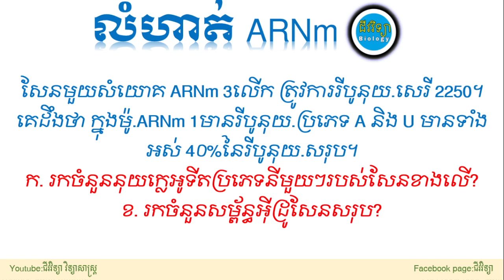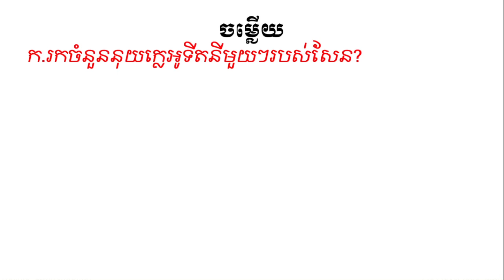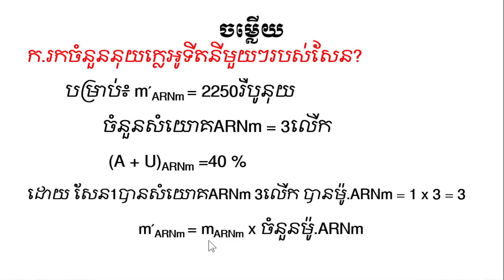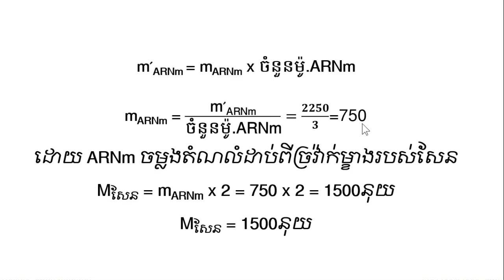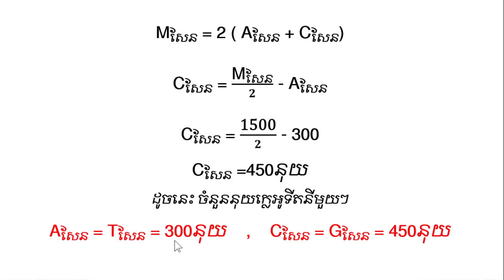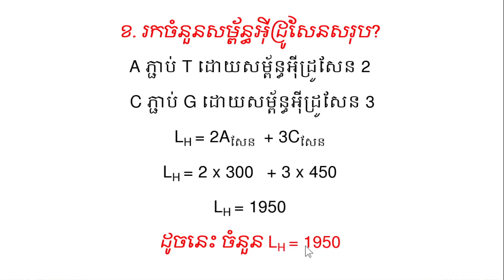លំហាត់ARNm (ភាគទី 65) ,ជីវវិទ្យាថ្នាក់ទី១២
សួស្តីប្អូនៗ សិស្សានុសិស្ស ដែលកំពុងសិក្សាក្នុងថ្នាក់ទី១២ទាំងអស់គ្នា។ ខ្ញុំមានវីដេអូដែលជួយប្អូនៗក្នុងរៀនដោយ៖
​  -វីដេអូនេះ អាចជួយប្អូនៗឪ្យចេះធ្វើលំហាត់ARNm បានស្ទាត់ជំនាញ។
  -វីដេអូន នេះ ក៏ជាគ្រឹះមួយយ៉ាងសំខាន់សម្រាប់បន្តការសិក្សានៅសាកលវិទ្យាល័យ។ ខ្លឹមសារនៃវីដេអូនីមួយៗ ផ្តល់នូវចំណេះដឹងថ្មីៗ បន្ថែមឪ្យកាន់តែទូលាយទៀត។ វីដេអូនីមួយៗ មានភ្ជាប់ទៅដោយ ការងាប្រតិបត្តិ  មេរៀនសង្ខេប លំហាត់អនុវត្ត ដែលជាជំនួយឪ្យសិស្សងាយយល់និងចងចាំបានយ៉ាងឆាប់រហ័ស។

ខ្ញុំសូមថ្លែងអំណរគុណចំពោះការចូលទស្សនា ហើយក៏សូមទទួលដោយភាពរីករាយនូវការរិះគន់ កែតម្រូវគ្រប់រូបភាព ពីលោកគ្រូ អ្នកគ្រូ និងប្អូនៗសិស្សានុសិស្ស និងមិត្តអ្នកទស្សនាទាំងអស់ ដើម្បីធ្វើឪ្យវីដេអូនេះកាន់តែមានប្រសិទ្ធភាព។